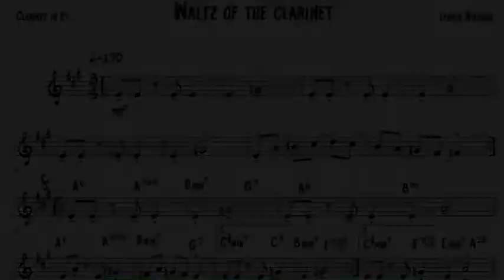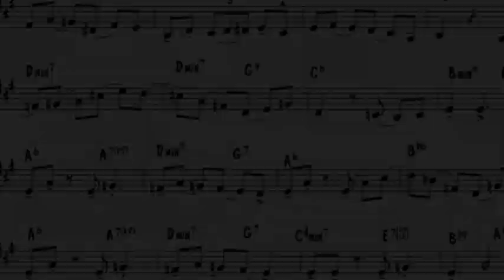waltz of the clarinet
Jazz Waltz di Lennie Niehaus, live dell'ensemble "BLUESDANCE" 11/03/2018, Cannero Riviera. Mario Biasio clarinetto, Giancarlo Ellena clarinetto basso, Massimo Erbetta contrabbasso, Massimo Falda pianoforte, Gabriele Oglina corno di bassetto, Andrea Palumbo batteria, Stefano Rapetti clarinetto piccolo, Walter Ticozzi clarinetto.